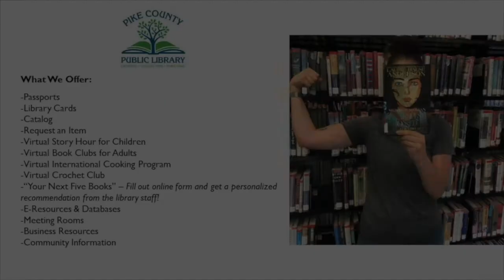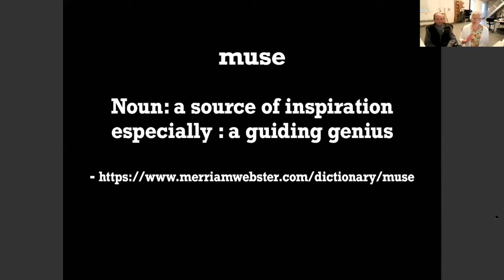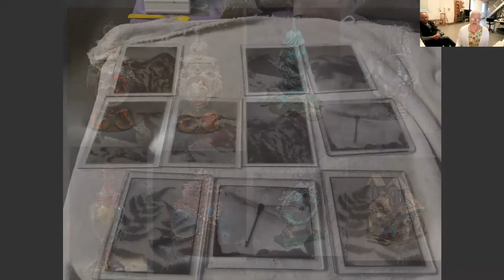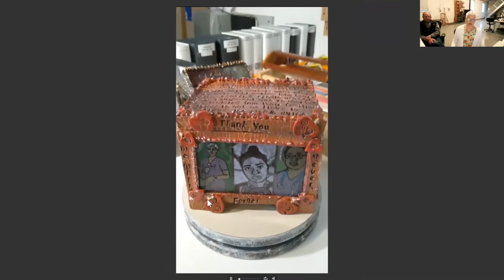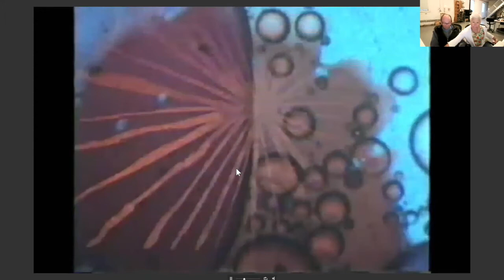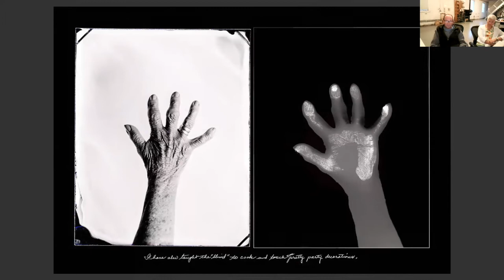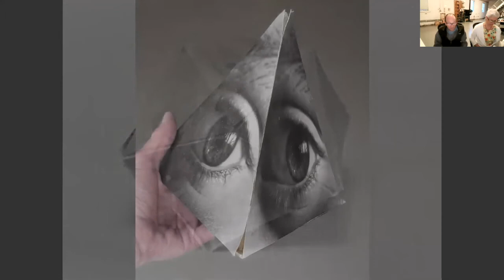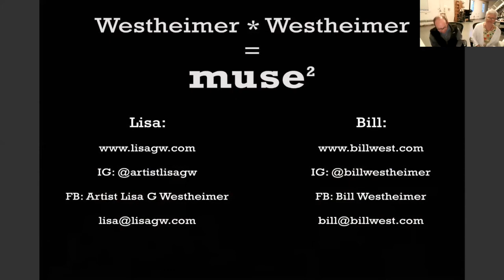Artist Lecture - Bill & Lisa Westheimer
What happens when two artists get married? In the beautiful case of Bill and Lisa Westheimer, married for the past 30 years, they found each other’s muse, extra pair of hands, and harshest but loving critic! Join us for a special lecture that will cover the work of photographer Bill Westheimer and ceramist & glass artist Lisa Westheimer and how they live and work side by side in a converted historic stable located in Llewellyn Park in West Orange, NJ.

Bill Westheimer has been fascinated and experimented with alternative photography processes since childhood. A former student at Union College, he continued with his experiments in photography and experimental image making. Later Bill studied with Jerry Burchfield who introduced him to color photograms and Cibachrome (Ilfochrome) printing. Bill went on to teach Cibachrome printing at Colorado Mountain College in Aspen. Recent work includes modern fossils of photograms printed on slate, 3D printed book sculptures, photograms made on collodion glass plates, Ilfochrome and gelatin silver media. His works are exhibited in galleries and museums worldwide.

Lisa G Westheimer is a full time studio artist, receiving her Masters in Studio Arts Concentration Ceramics from Montclair State University in 2008. Post graduation she studied luster firing techniques, which paved the way for her determined journey of pushing the boundaries of the media of ceramics and fusible glass. Her work has been shown nationally and she teaches at Peters Valley School of Craft and the Montclair Art Museum’s Yard School of Art. She has taught alternative firing workshops at The Convent of the Sacred Heart school in NYC and privately.

Peters Valley School of Craft of Layton, NJ and the Pike County Public Library of Milford, PA thank the Richard L. Snyder Fund and the Greater Pike Community Foundation for funding this series. Visit Peters Valley’s YouTube channel to watch previous lectures.